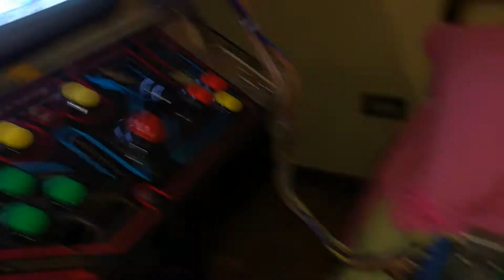Tekken working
Ebay 29.1.18